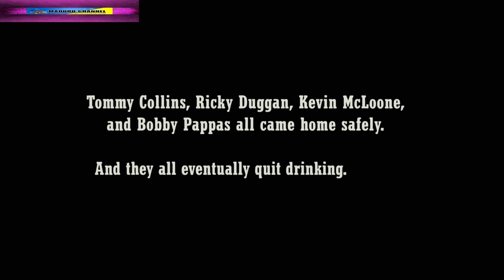NEKAT MASUK DI WILAYAH PALING BERBAHAYA DI DUNIA DEMI HAL KONYOL | alur cerita film kisah nyata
Kali ini kita akan membahas alur cerita film yang diangkat dari kisah nyata. Film ini berjudul The Greatest Bear Run ever. Film ini dirilis pada Tahun 2022. Film ini menceritakan perjalanan seorang pemuda bernama john ciki. Suatu ketika dia mendapat tantangan dari teman-temannya, untuk berangkat ke medan perang di Vietnam. tantangannya membawakan bir kepada teman-temannya, sebagai bentuk kepedulian mereka terhadap pejuang perang. Oke.. langsung saja kita masuk ke alur ceritanya.

sutradara : peter farrelly

pemeran : zac efron, russell crowe, bill murray, jack picking, ruby, ashbourne

negara : amerika

gendre : action history